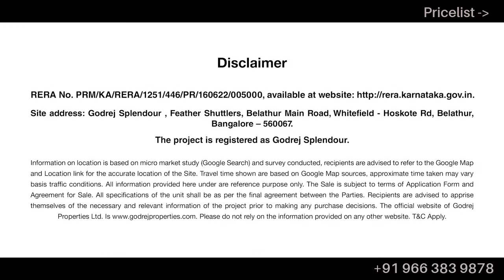Godrej Splendour - The best offer owning an apartment in Whitefield Extension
Godrej Splendor by Godrej Properties - Located in the well developing East Bengaluru area, the property stands off between KR Puram & Whitefield Main Road, which is also a self-contained suburb that is a great place to live and work. The project is surrounded by the presence of good schools, hospitals, malls, hotels, and restaurants in the area, and easy access to the airport enhance its desirability.

We Are Using This Video For Branding Purpose Only. We Do Not Have Any Copyrights. We Are Official Channel Partners For The Builders. If We Unknowingly Uploaded Any Copyright Material.